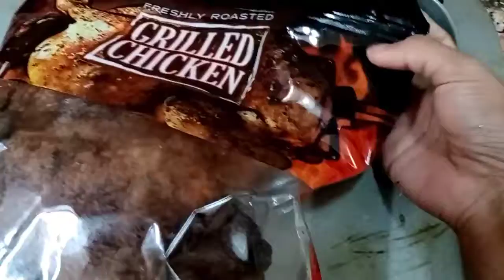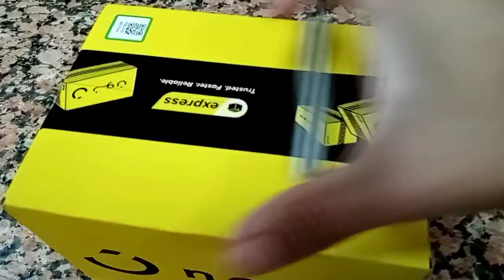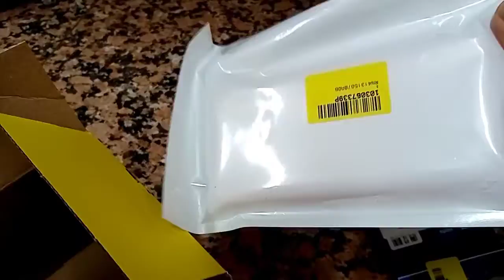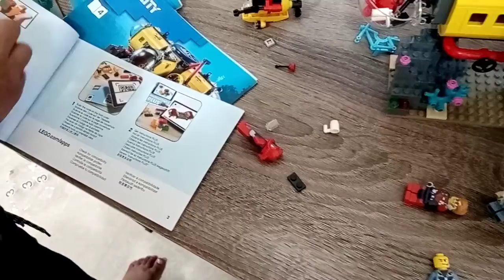DAY OFF BILANG DRAYBER | SINULIT ANG BONDING WITH KIDS